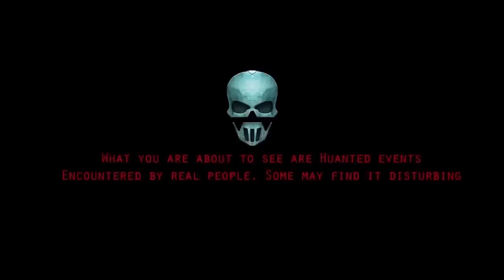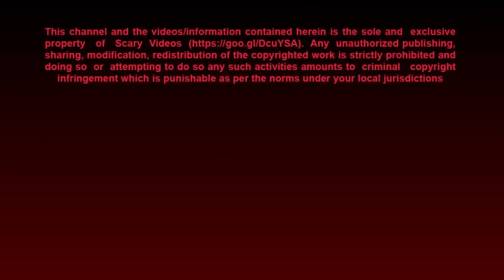What is that? Ghost Caught on Tape, Scary Things Caught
Get ready to encounter your fears with our amazing compilation of the scary videos on earth.

1. Top Ghost Videos , Real Ghost Videos Caught on Tape ,

2. CCTV Ghost Footage | Real Ghost Caught On CCTV

3. Ghost Sightings 2019, Real Ghost Caught on Tape,

4. OMG These CCTV Videos Are Too Scary | Scary Videos | Real

5. Ghost Sighting | Real Paranormal Activity Caught